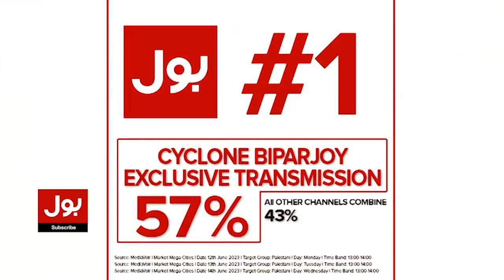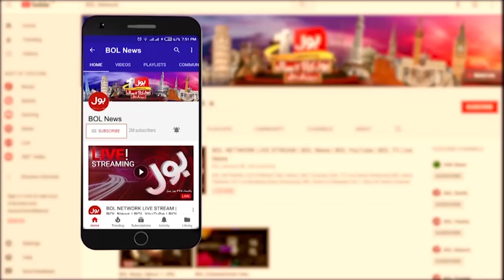Cyclone Biaprjoy Destruction | Sand Storm Latest Updates | Breaking News